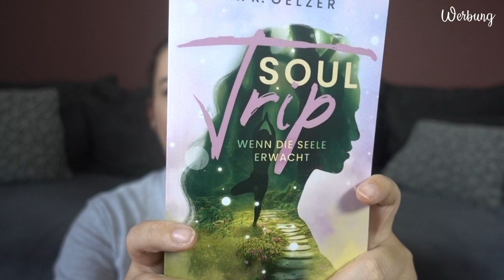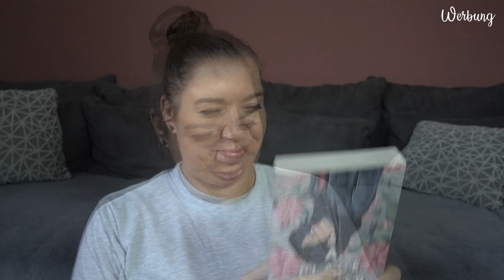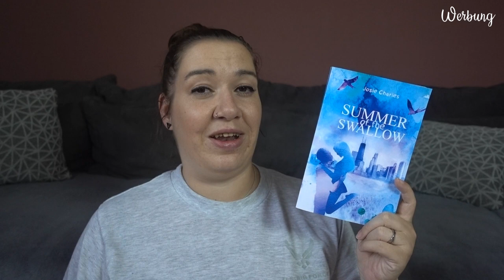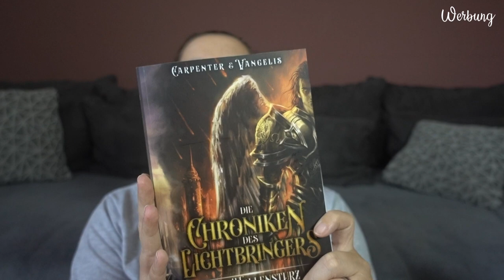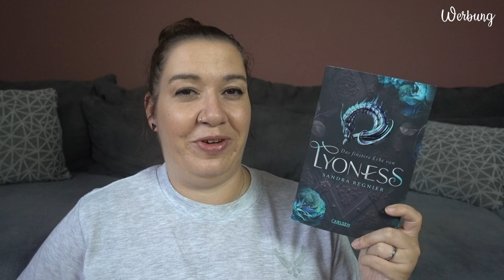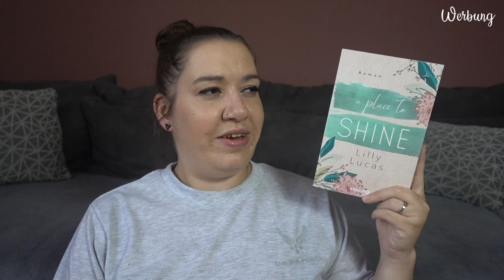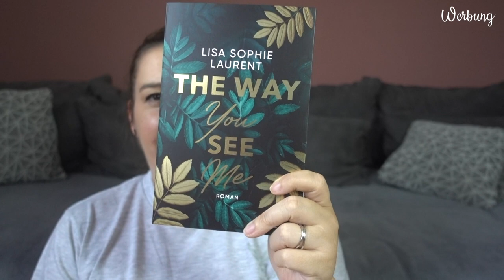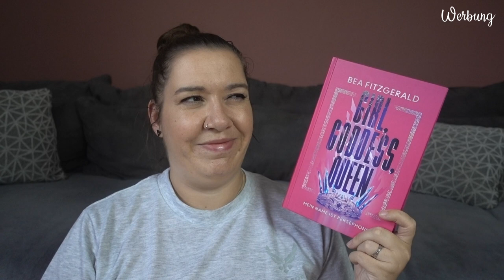NEUZUGÄNGE | August 2023 | Canis Minor Art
im heutigen Video möchte ich euch die Bücher zeigen, die im August bei mir einziehen durften.

𝙒𝙚𝙧𝙗𝙪𝙣𝙜 | 𝙆𝙤𝙤𝙥𝙚𝙧𝙖𝙩𝙞𝙤𝙣

Gezeigte / Erwähnte Bücher:

♥ Soul Trip

♥ Summer of the Swallow

Amazon Wunschliste